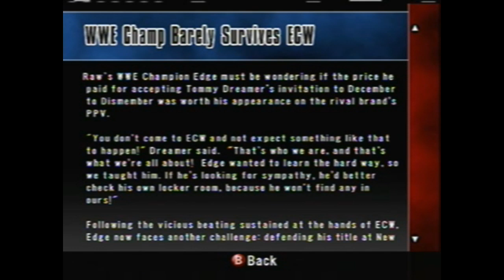Smackdown Vs. Raw 2008 Ep.45- New Years Revolution!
Edge vs Kenny Dykstra for the WWE championship, well this should be a piece of cake, right?